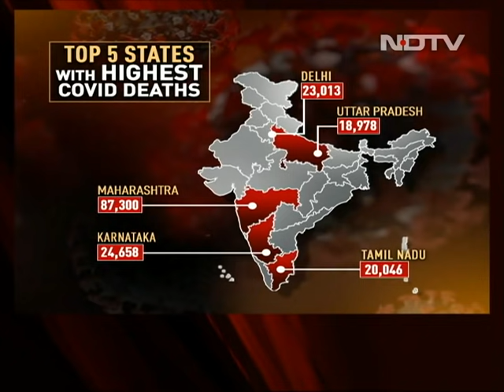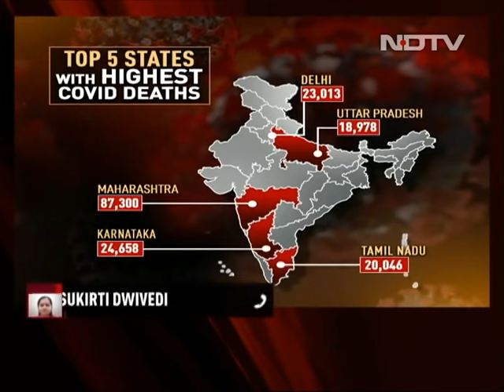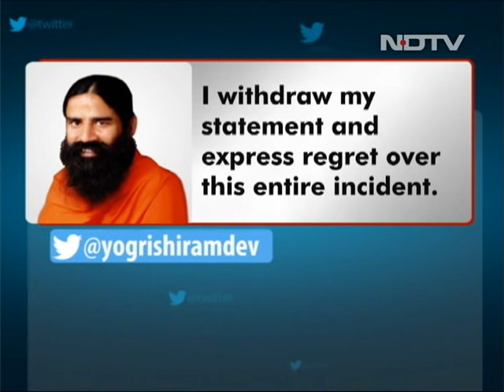India's Covid Deaths Cross 300,000 | The Biggest Stories Of May 23, 2021